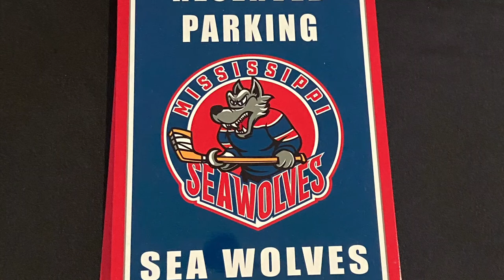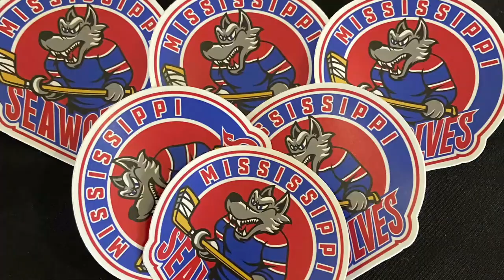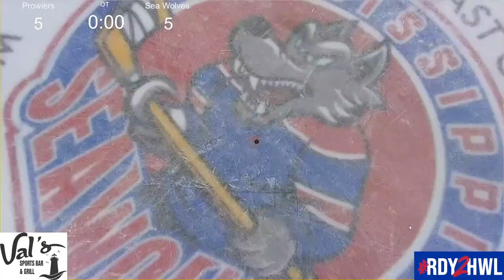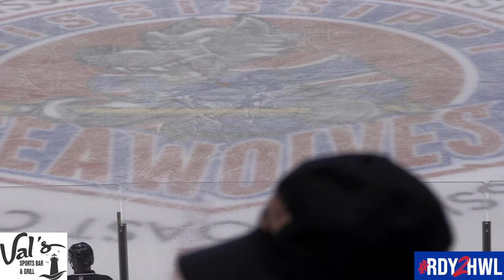12-17-22 | Mississippi Sea Wolves vs. Port Huron Prowlers